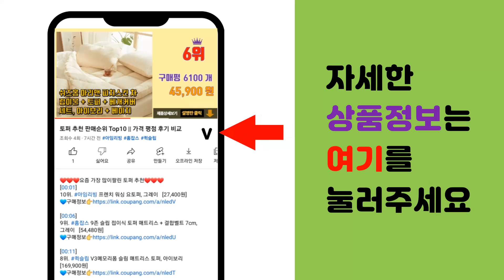리틀트리방향제 추천 판매순위 Top10 || 가격 평점 후기 비교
❤️❤️❤️요즘 가장 많이팔린 리틀트리방향제 추천❤️❤️❤️

[00:01]
10위. 리틀트리 방향제 10+2 총(12개) 차량용 방향제 종이 방향제 실내 방향제 미국산 12개 [17,800원]

[00:06]
9위. 리틀트리 방향제 (라벤더) 차량용 종이방향제, 10개, 1개 [17,990원]

[00:11]
8위. 리틀트리 방향제 10+2 (섬머린넨10+블랙아이스2) 12개 (10+2) 종이방향제 미국산 [20,900원]

[00:16]
7위. 리틀트리 방향제 자스민 12P (JASMIN), 12개 [19,800원]

[00:21]
6위. 리틀트리 차량용 종이 방향제 여름 BEST9종+1, 1set [18,900원]

[00:26]
5위. 에스진 리틀트리 TREE 차량용 방향제 고급 종이 방향제 썸머 린넨 9+1 / 명품 새차 [20,500원]

[00:31]
4위. 리틀트리 썸머린넨 향 차량용 방향제 본품, 12개, 썸머 린넨 [19,800원]

[00:36]
3위. 리틀트리 방향제 (블랙아이스) 차량용 종이방향제, 10개, 1개 [17,990원]

[00:41]
2위. 리틀트리 종이방향제 9+1 (10개) 차량용 방향제 랜덤 10개, 1개 [17,990원]

[00:46]
1위. 리틀트리 방향제 (섬머린넨) 차량용 종이방향제, 10개, 1개 [17,990원]